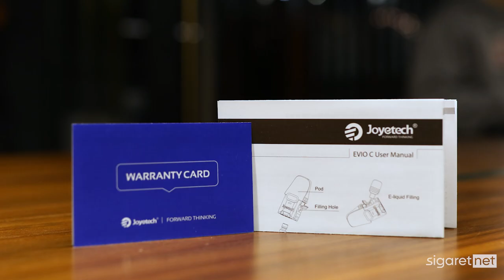😲 Вибрирующий вейп | Обзор на Joyetech Evio Box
Обзор на новый девайс который обладает вибрацией и функцией, при которой мод перестает парить, в случае, если в картридже закончилась жидкость.

Новый девайс от Joyetech под названием Evio C. Отличный функционал, качественная сборка и многое другое!

Joyetech
Joyetech купить
Joyetech обзор
Joyetech отзывы
Joyetech мощность
Joyetech диаметр
Joyetech характеристики
Joyetech цвет
Joyetech работа
EVIO BOX
EVIO BOX купить
EVIO BOX обзор
EVIO BOX отзывы
EVIO BOX мощность
EVIO BOX диаметр
EVIO BOX характеристики
EVIO BOX цвет
EVIO BOX работа
Joyetech EVIO BOX
Joyetech EVIO BOX купить
Joyetech EVIO BOX обзор
Joyetech EVIO BOX отзывы
Joyetech EVIO BOX мощность
Joyetech EVIO BOX диаметр
Joyetech EVIO BOX характеристики
Joyetech EVIO BOX цвет
Ego работа
Лучший POD
Лучший POD купить
Лучший POD обзор
Лучший POD отзывы
Лучший POD мощность
Лучший POD диаметр
Лучший POD характеристики
Лучший POD цвет
Лучший POD работа
Вейп
Вейп купить
Вейп обзор
Вейп отзывы
Вейп мощность
Вейп диаметр
Вейп характеристики
Вейп цвет
Вейп работа
POD-система
POD-система купить
POD-система обзор
POD-система  отзывы
POD-система мощность
POD-система диаметр
POD-система характеристики
POD-система цвет
POD-система работа
POD
POD купить
POD обзор
POD отзывы
POD мощность
POD диаметр
POD характеристики
POD цвет
POD работа
Вэйп
Вэйп купить
Вэйп обзор
Вэйп отзывы
Вэйп мощность
Вэйп диаметр
Вэйп характеристики
Вэйп цвет
Вэйп работа
boxmod
Как заправить
как поменять испаритель
как заменить испаритель
Как заправить испаритель
как поменять картридж
как заправить картридж
vape
vaping
боксмод
tc
вэйп
вейп
парогенератор
электронная сигарета
атомайзер
аккумуляторы